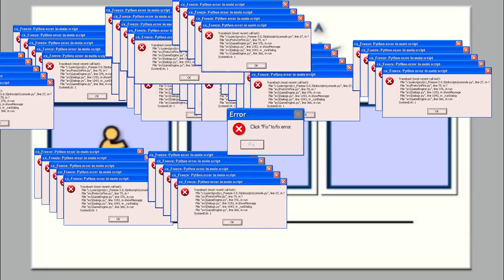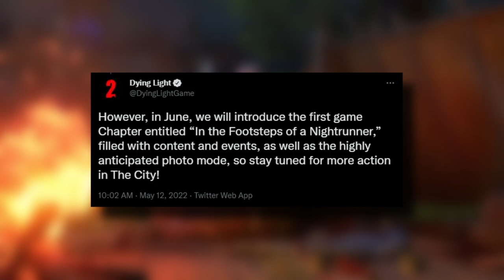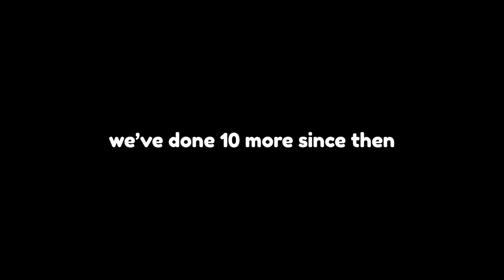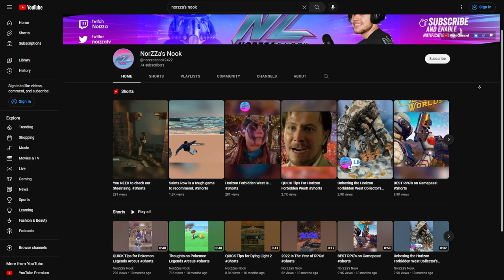What's Coming In 2023? - Channel Update (NorZZa In 2023)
2023 is upon us! I've decided to do another yearly update as we hit the holiday period to openly discuss how this year went and what's in store for next year. 2023 will be a big year for games, and I'll be with you for the journey!

0:00 - NorZZa in 2023
00:35 - RPGs Coming in 2023
02:05 - Looking Ahead
05:06 - Looking Back

(Additional Description Tags,): norzza,channel update,norzza youtube,norzza content,2023,norzza in 2023,rpgs 2023,best rpgs coming in 2023,games coming out in 2023,2023 role playing games,role playing games 2023,rpgs coming in 2023,rpgs coming out in 2023,rpgs of 2023,video games releasing in 2023